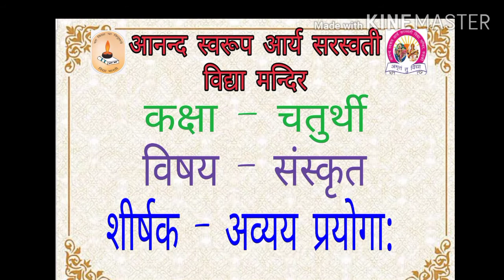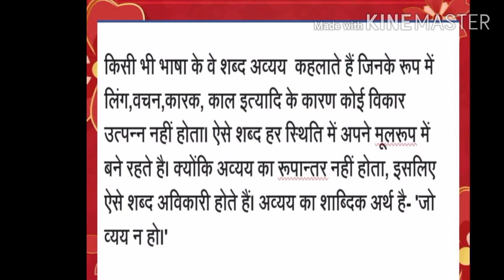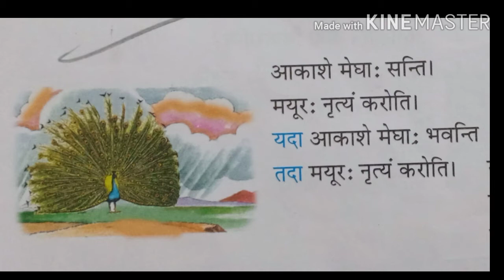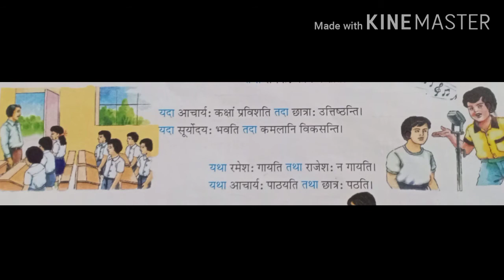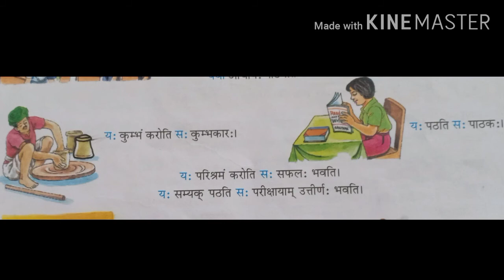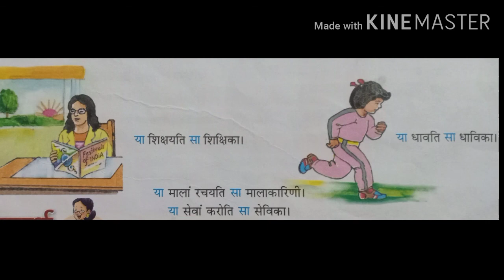कक्षा - चतुर्थी विषय - संस्कृत शीर्षक - अव्यय प्रयोगा: